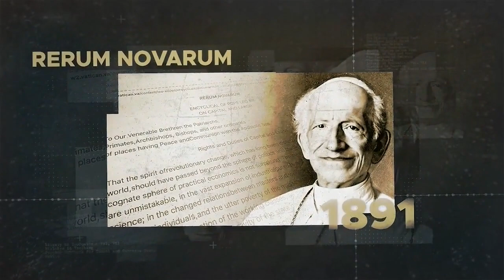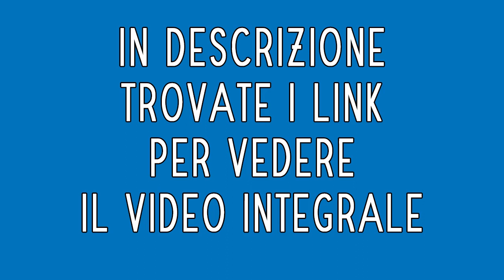WUP 144 link piattaforme alternative in descrizione Walter Veith What's Up Prof